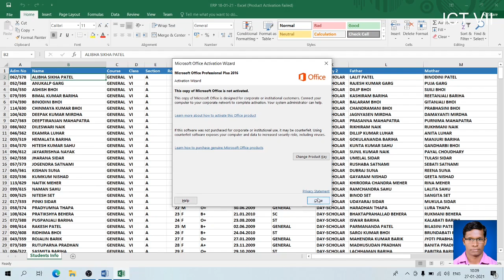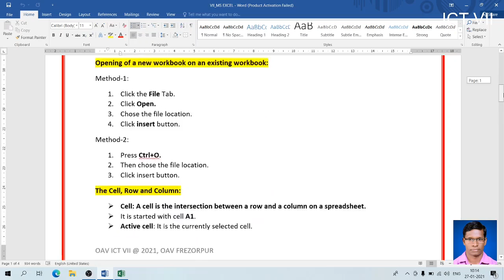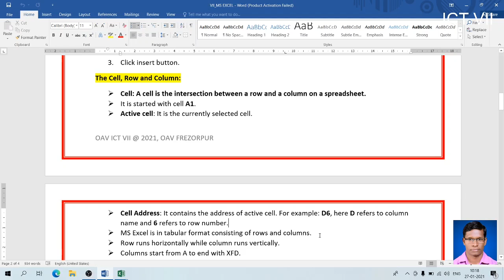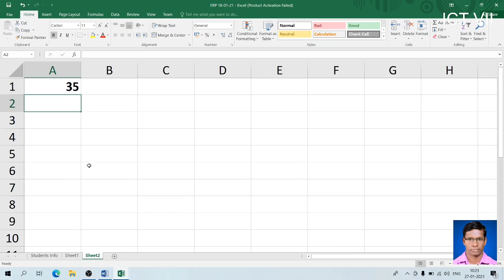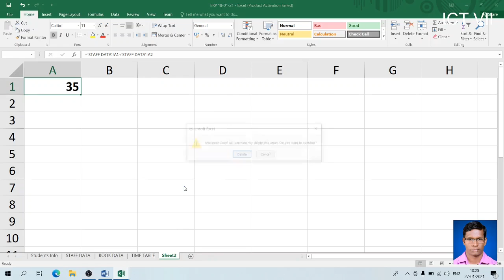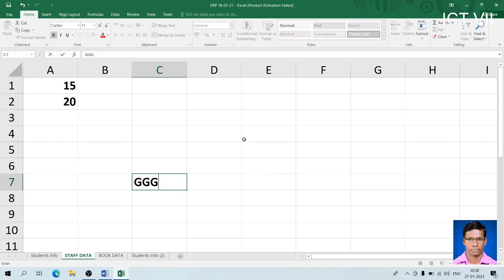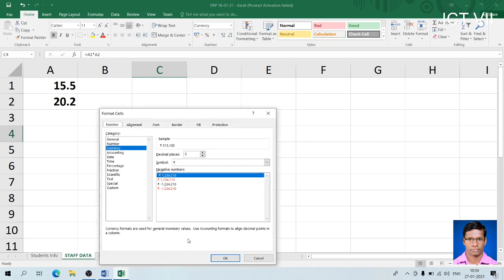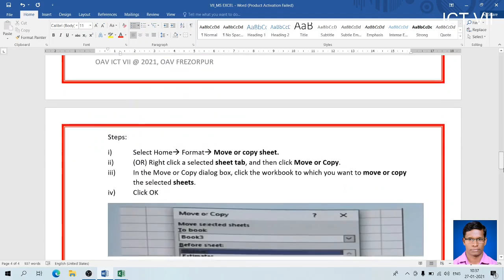OAV ICT VII: MS EXCEL PART-1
This video includes the basic use of worksheet like inserting, rename, delete of worksheet or many more.